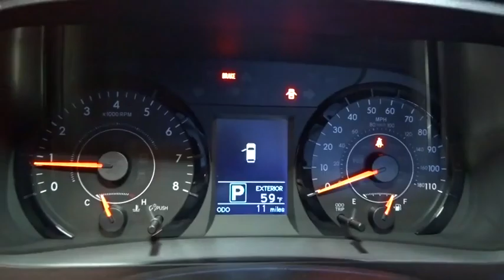2016 Toyota Sienna Hillside, Newark, Union, Elizabeth, Springfield, NJ 800934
Window Grid And Roof Mount Diversity Antenna,Radio w/Seek-Scan, Clock, Speed Compensated Volume Control, Steering Wheel Controls and Radio Data System,Radio: AM/FM/HD/CD w/6 Speakers -inc: Entune Multimedia Bundle, 7 high resolution touch-screen display, MP3/WMA playback capability, auxiliary audio jack, USB 2.0 port w/iPod connectivity and control, advanced voice recognition, hands-free phone capability, phone book access, music streaming via Bluetooth wireless technology, Connected Navigation Scout GPS Link App, Siri Eyes Free, SiriusXM Radio w/3-month complimentary trial, HD traffic and weather in major metro areas and integrated backup camera display w/projected path,Body-Colored Grille w/Chrome Surround,Liftgate Rear Cargo Access,Fixed Rear Window w/Fixed Interval Wiper and Defroster,Variable Intermittent Wipers w/Heated Wiper Park,Power Sliding Rear Doors,Body-Colored Rear Step Bumper,Door Auto-Latch,Lip Spoiler,Body-Colored Front Bumper,Body-Colored Power Heated Side Mirrors w/Convex Spotter and Manual Folding,LED Brakelights,Clearcoat Paint,Tires: P235/55R18 AS Run-Flat,Body-Colored Door Handles,Tailgate/Rear Door Lock Included w/Power Door Locks,Wheels: 18 x 7 10-Spoke Machine Finish Alloy,Fully Galvanized Steel Panels,Fully Automatic Projector Beam Halogen Daytime Running Headlamps w/Delay-Off,Roof Rack Rails Only,Front Windshield -inc: Sun Visor Strip,Black Side Windows Trim,Deep Tinted Glass,Engine Immobilizer,7 Person Seating Capacity,Power Rear Windows, Manual Vented 3rd Row Windows and w/Manual Sun Blinds,Front And Rear Map Lights,Analog Display,Driver And Passenger Visor Vanity Mirrors w/Driver And Passenger Illumination,Trip Computer,Partial Floor Console w/Covered Storage, Mini Overhead Console w/Storage, Conversation Mirror and 4 12V DC Power Outlets,Power 1st Row Windows w/Front And Rear 1-Touch Up/Down,Compass,Front Cupholder,Fade-To-Off Interior Lighting,Fabric Seat Material,Urethane Gear Shift Knob,Interior Trim -inc: Colored Instrument Panel Insert, Colored Door Panel Insert and Metal-Look Interior Accents,Manual Anti-Whiplash Adjustable Front Head Restraints and Manual Adjustable Rear Head Restraints,HVAC -inc: Underseat Ducts and Headliner/Pillar Ducts,Locking Glove Box,Remote Keyless Entry w/2 Door Curb/Courtesy, Illuminated Entry, Illuminated Ignition Switch and Panic Button,Includes Power Cushion Tilt and Power 2-Way Lumbar Support,HomeLink Garage Door Transmitter,Remote Releases -Inc: Mechanical Fuel,Gauges -inc: Speedometer, Odometer, Engine Coolant Temp, Tachometer, Trip Odometer and Trip Computer,Fixed 60-40 Split-Bench 3rd Row Seat Front, Manual Recline, Manual Fold Into Floor, 3 Manual and Adjustable Head Restraints,Driver Foot Rest,Dual Zone Front Automatic Air Conditioning,Day-Night Auto-Dimming Rearview Mirror,Full Carpet Floor Covering,Air Filtration,Driver And Front Passenger Armrests and Rear Seat Mounted Armrest,4 12V DC Power Outlets,Front Seats w/Cloth Back Material and Power 2-Way Driver Lumbar,Carpet Floor Trim,Outside Temp Gauge,Removable Bucket Folding Captain Front Facing Manual Reclining Fold-Up Cushion Rear Seat w/Manual Fore/Aft,Vinyl Door Trim Insert,Rear HVAC w/Separate Controls,Power Door Locks w/Autolock Feature,Full Cloth Headliner,Instrument Panel Covered Bin, Covered Dashboard Storage, Interior Concealed Storage, Driver / Passenger And Rear Door Bins,Cruise Control w/Steering Wheel Controls,Manual Tilt/Telescoping Steering Column,Delayed Accessory Power,Front Bucket Seats -inc: 8-way power driver and 4-way manual passenger seats,Cargo Space Lights,Valet Function,2 Seatback Storage Pockets,Rear Cupholder,Battery w/Run Down Protection,Single Stainless Steel Exhaust,Transmission w/Sequential Shift Control,1210# Maximum Payload,Transmission: Electronic 6-Speed Automatic w/OD,Axle Ratio: 4.15,Engine: 3.5L DOHC V6 SMPI,Front And Rear Anti-Roll Bars,4-Wheel Disc Brakes w/4-Wheel ABS, Front Vented Discs and Brake Assist,Automatic Full-Time All-Wheel Drive,20 Gal. Fuel Tank,GVWR: 5,995 lbs,Permanent Locking Hubs,Strut Front Suspension w/Coil Springs,Electric Power-Assist Speed-Sensing Steering,Engine Oil Cooler,Gas-Pressurized Shock Absorbers,Torsion Beam Rear Suspension w/Coil Springs,Dual Stage Driver And Passenger Seat-Mounted Side Airbags,Electronic Stability Control (ESC),ABS And Driveline Traction Control,Rear Child Safety Locks,Low Tire Pressure Warning,Curtain 1st, 2nd And 3rd Row Airbags,Outboard Front Lap And Shoulder Safety Belts -inc: Height Adj